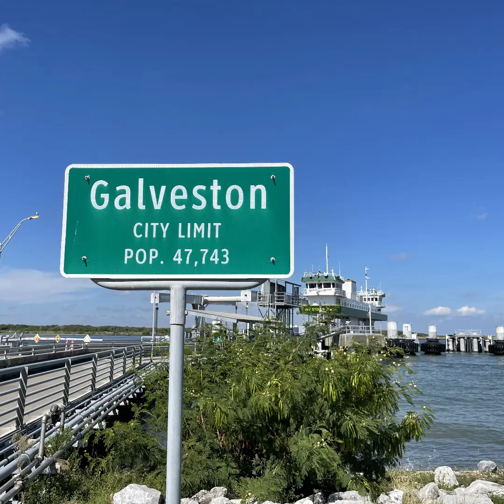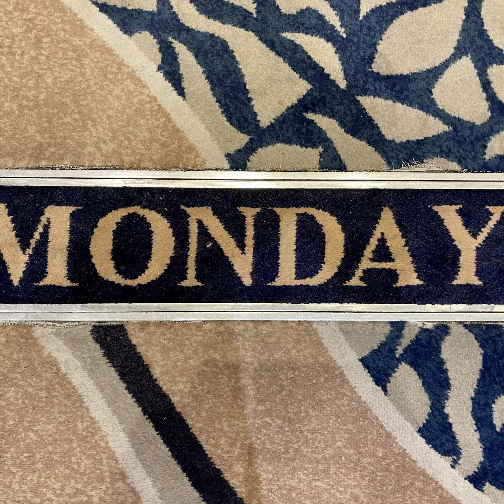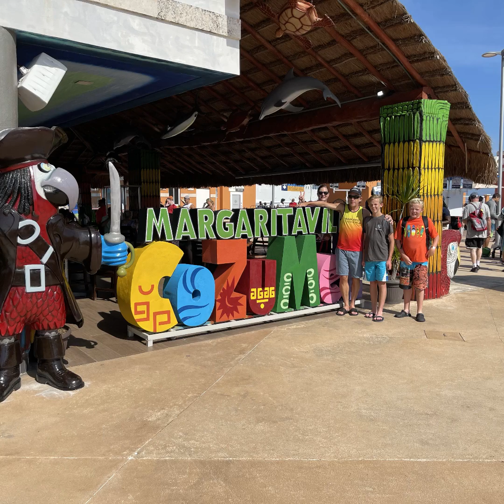Broyles Family Cruise September 2022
Royal Caribbean Liberty Of The Seas, Galveston, Texas.